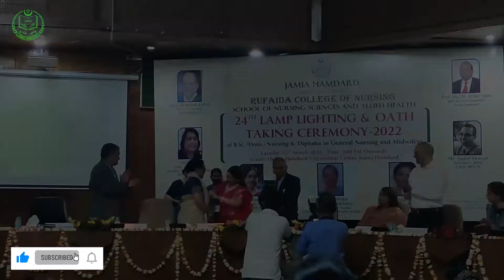24th Lamp Lighting and Oath Taking Ceremony by Rufaida College of Nursing | Jamia Hamdard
24th Lamp Lighting Ceremony of Rufaida College of Nursing held on 22nd March 2022. Smt. Anu Asthana, President,  Police Families Welfare Society Delhi was the Chief Guest. Colonel (Dr) Rekha Bhattacharya, Principal of Army Hospital & Referral, Delhi was the Guest of Honour.
Prof. (Dr) M. Afshar Alam, Vice Chancellor, JH presided over
the function. Mr. Sajid Ahmed, Secretary,  HNF-HECA was the distinguished Guest on the Dias.  Prof. Manju Chhugani, Dean
and Ms  Veena Sharma, Principal, Rufaida College of Nursing gave the Welcome speech and Report of the Nursing College activities.
135 students of B.Sc. Nursing and DGNM took oath. The oath was administered by Ms Bindu Shaiju, Associate Professor. Mr S.S Akhtar proposed the vote of thanks.
Smt. Anu Asthana appreciated efforts made by Jamia Hamdard and Rufaida College of Nursing helping the needy during the covid pandemic. Col. Rekha Bhattacharya motivated the students to take up this noble profession.